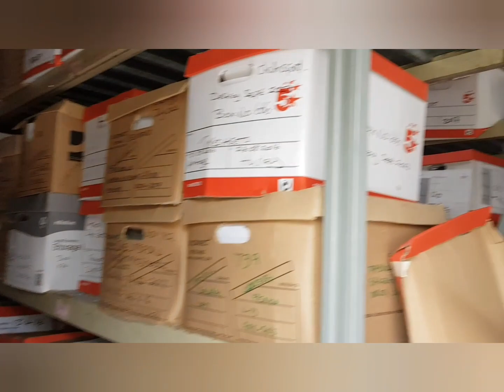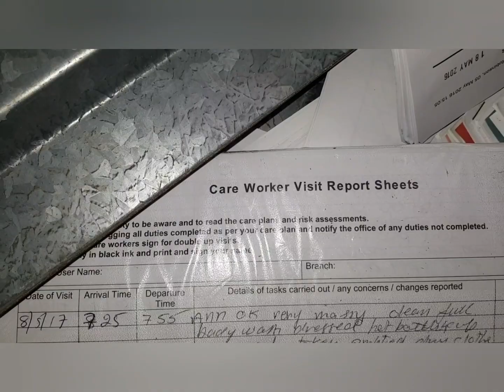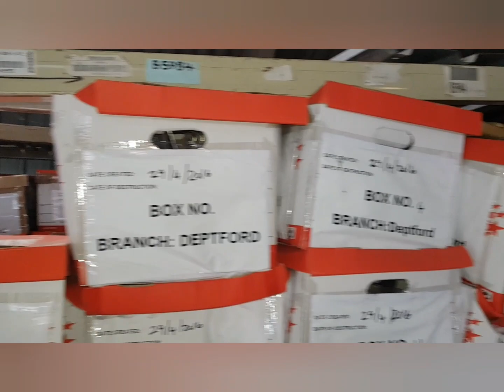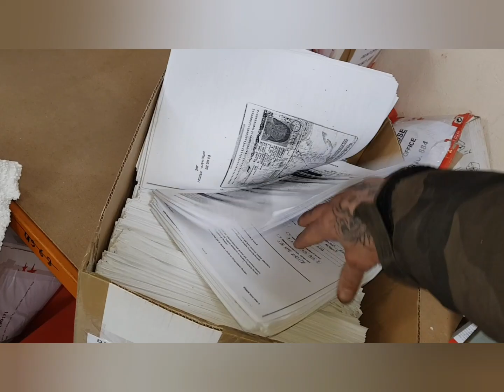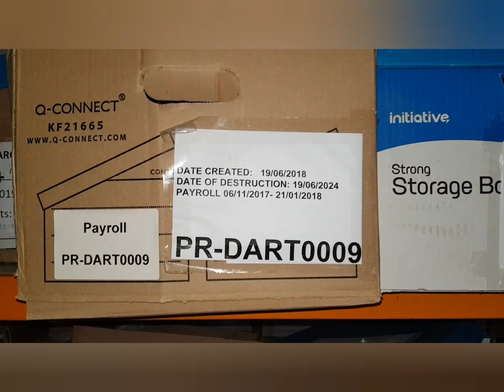information and gunshot shells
we come across stacks of people's information on this explore.  what needs to be destroyed asap . found a spent  shot gun shell too , so who knows what when on here  .

we do not force entry.
we do not damage,vandalise or graffiti.
we do not take anything what ain't ours.
we leave it how we found it.